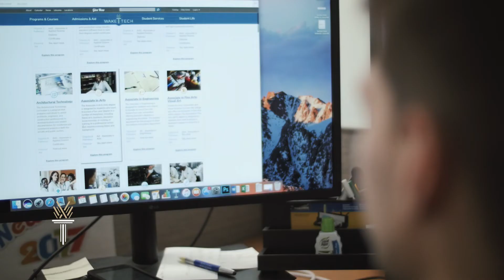My Wake Tech Story - Ryan Fowler